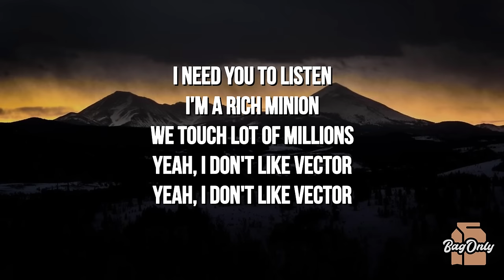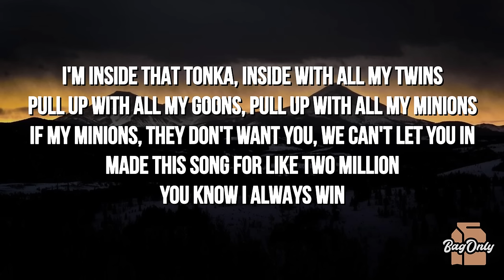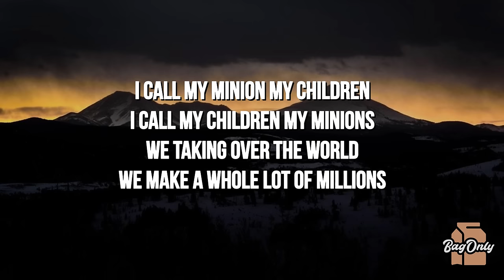Yeat - Rich Minion (Lyrics)